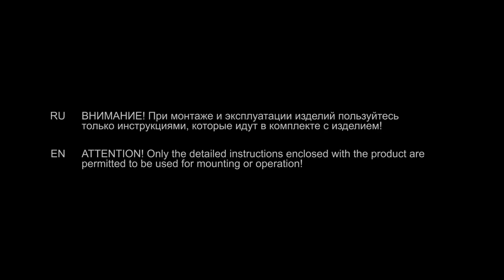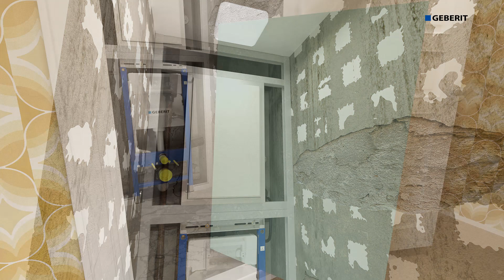Duofix Delta Acanto for Plattenbau - Installation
Demonstrates the installation of the Duofix Delta concealed cistern (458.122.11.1) in a typical Plattenbau building.
Movie shows the Acanto wc (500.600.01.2). Produced for the Russian Market. Computer animation without language. Creation year: 2019

ID:  2262710